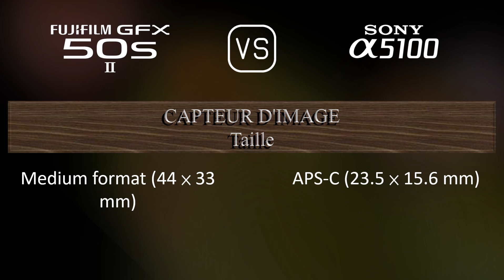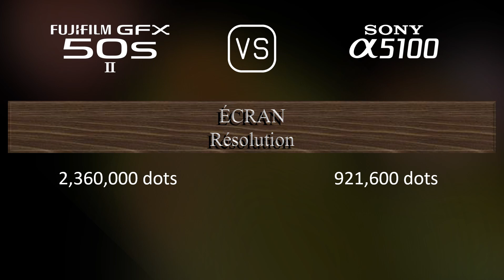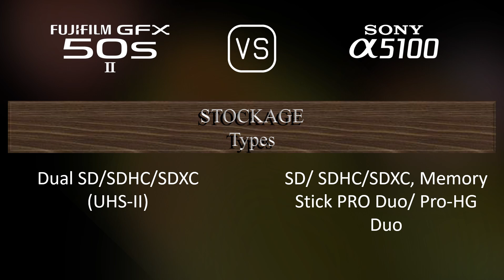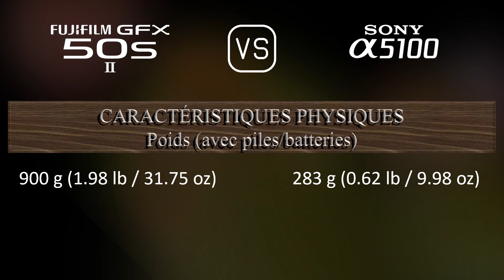Fujifilm GFX 50s II vs. Sony A5100: Une Comparaison de Caractéristiques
Cette vidéo fournit un aperçu des fonctionnalités du Fujifilm GFX 50s II et du Sony A5100 dans une comparaison de caractéristiques (comparison of specifications).

00:25 LANCEMENT
00:33 BOÎTIER
00:40 CAPTEUR D'IMAGE
01:01 IMAGE
01:16 OPTIQUE ET MISE AU POINT
01:41 ÉCRAN
01:58 VISEUR
02:13 FONCTIONNALITÉS PHOTOGRAPHIQUES
03:06 FONCTIONNALITÉS VIDÉOGRAPHIQUES
03:20 STOCKAGE
03:24 CONNECTIVITÉ
03:49 CARACTÉRISTIQUES PHYSIQUES
04:07 AUTRES CARACTÉRISTIQUES